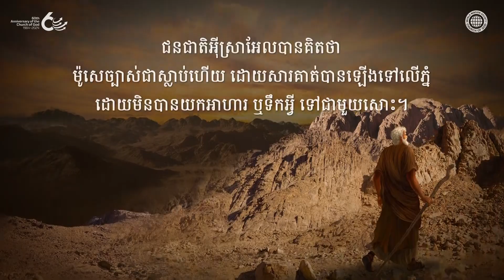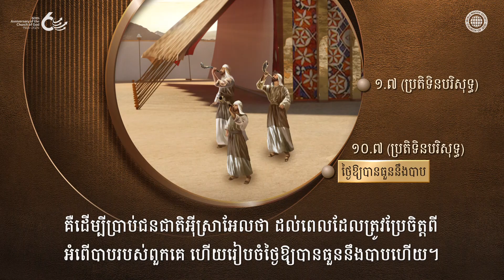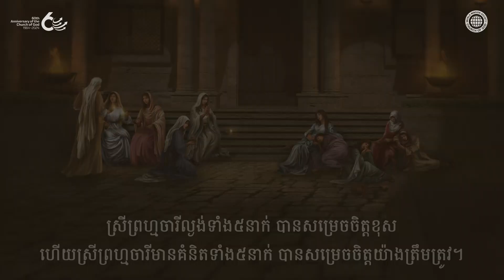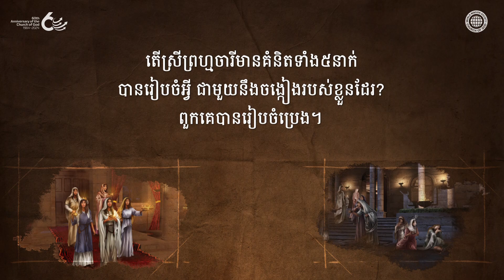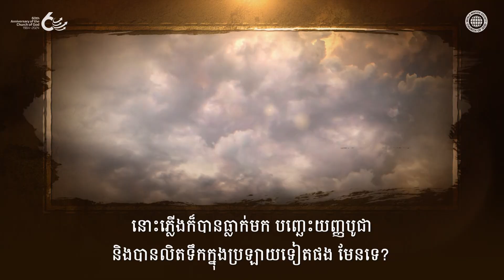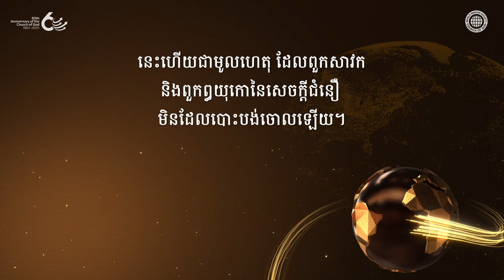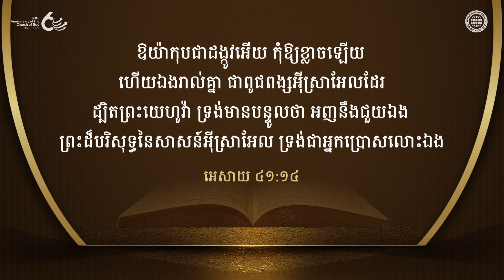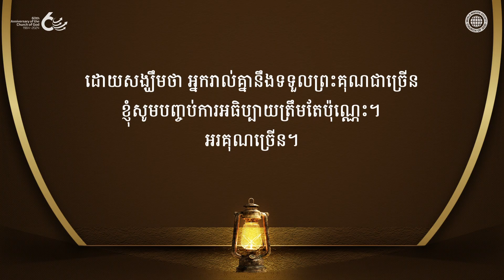ពាក្យប្រៀបប្រដូចពីស្រីព្រហ្មចារី១០នាក់ និង ទំនុកចិត្តលើសេចក្តីពិត | ពួកជំនុំនៃព្រះ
[បុណ្យនៃការឆ្លុះបញ្ចាំងខ្លួនឯង និងថ្វាយការអរព្រះគុណ ចំពោះព្រះគុណរបស់ទ្រង់]
នៅថ្ងៃឱ្យបានធួននឹងបាប មនុស្សជាតិអាចទទួលព្រះគុណនៃការអត់ទោសពីព្រះនៅផែនដីនេះបាន សម្រាប់អំពើបាបទាំងអស់ ដែលបានប្រព្រឹត្តនៅស្ថានសួគ៌ និងដោយមិនដឹងខ្លួន ដោយការប្រែចិត្ត អស់រយៈពេល១០ថ្ងៃ ចាប់ពីបុណ្យផ្លុំត្រែរំឭក។
នេះជាថ្ងៃដ៏មានពរ ដែលផ្លូវទៅកាន់នគរស្ថានសួគ៌ បានបើកឡើងវិញ។

[សេចក្តីពិតរបស់ព្រះ គឺជាចង្កៀង ហើយសេចក្តីជំនឿដែលបំភ្លឺពិភពងងឹត គឺជាប្រេង]
ដូចជាស្រីព្រហ្មចារីមានគំនិត ដែលបានរៀបចំចង្កៀង និងប្រេងសម្រាប់វិវាហមង្គល សមាជិកពួកជំនុំនៃព្រះ រៀបចំចង្កៀងដោយទំនុកចិត្តក្នុងសេចក្តីពិតសញ្ញាថ្មី ហើយប្រេងដោយសេចក្តីជំនឿមុតមាំ ចំពោះព្រះគ្រីស្ទអាន់សាំងហុង និងព្រះមាតា និងធ្វើបន្ទាល់យ៉ាងក្លាហាន អំពីសេចក្តីពិតដ៏ច្បាស់លាស់ ដល់ពិភពលោកទាំងមូល។

អេសាយ ៤១:១០
""កុំឱ្យភ័យខ្លាចឡើយ ដ្បិតអញនៅជាមួយនឹងឯង កុំឱ្យស្រយុតចិត្តឱ្យសោះ ពីព្រោះអញជាព្រះនៃឯង អញនឹងចំរើនកំឡាំងដល់ឯង អើ អញនឹងជួយឯង អើ អញនឹងទ្រឯង ដោយដៃស្តាំដ៏សុចរិតរបស់អញ""